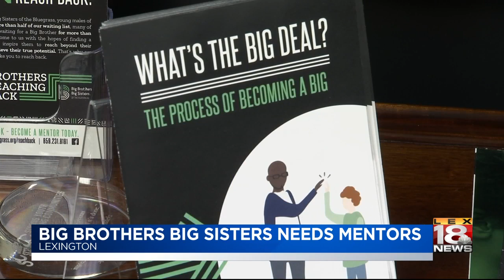Big Brothers Big Sisters needs mentors